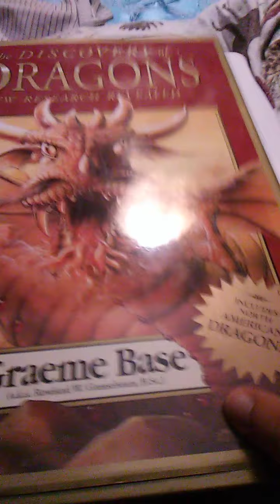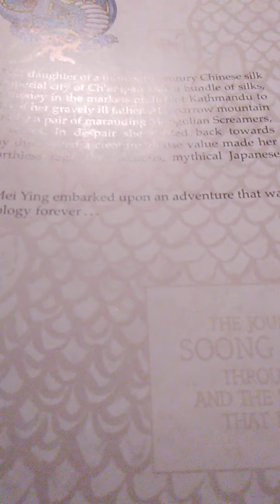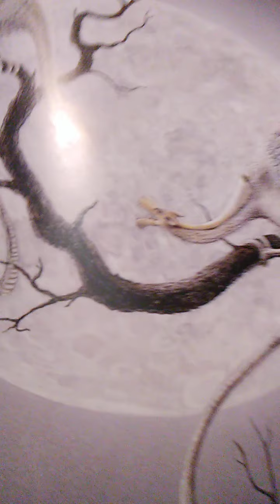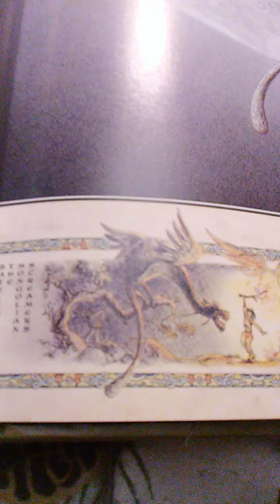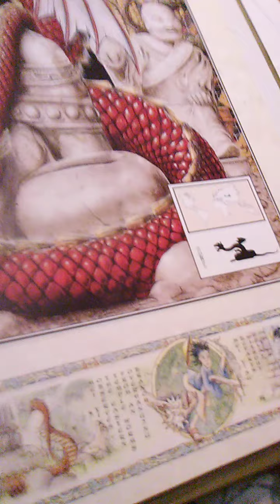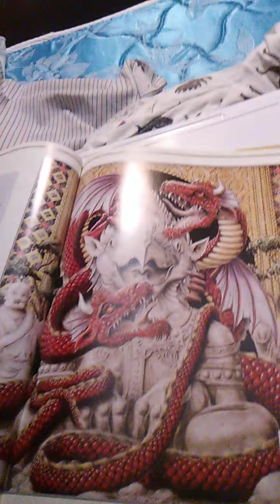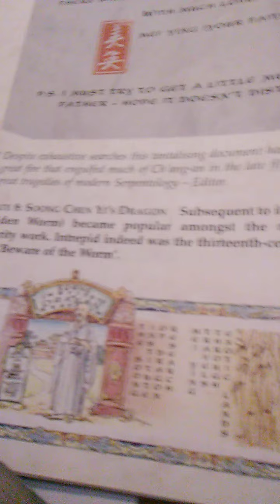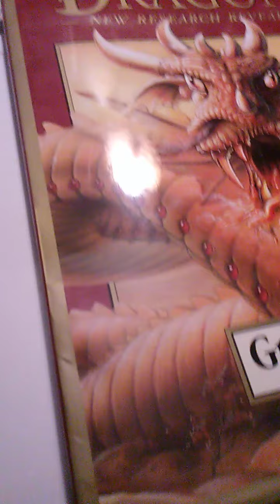Reading "The Discovery of Dragons" by Graeme Base part 2!!!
"The Discovery of Dragons" is by Graeme Base a.k.a. Rowland W. Greasebeam B. Sc.

In this episode we read:
Mongolian Screamer
Japanese Butterfly Lizard
Eastern Temple Worm
Soong Chen Yi's Dragon